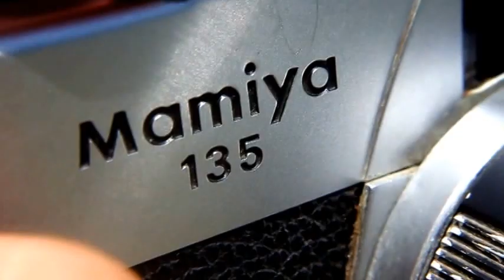My 18th Birthday Video Shoot (Joshtine Anne